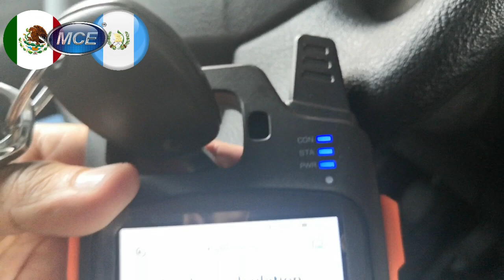🔑🚗 Curso Internacional de Programación de llaves Aprende desde Cero "Guatemala"📣🚘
Amigos y compañeros de Guatemala, estaremos el próximo 20, 21 y 22 de mayo del 2022 en Guatemala (Xela) con nuestro curso (ADC) Aprende desde cero, inicia tu propio negocio o bien amplia el número de clientes.

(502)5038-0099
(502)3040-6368